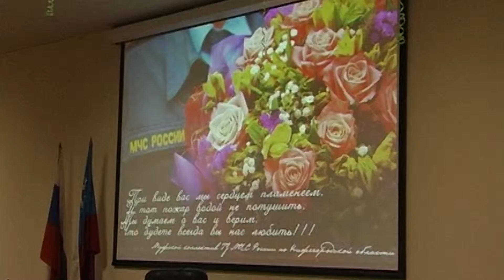8 марта в МЧС Нижегородской области